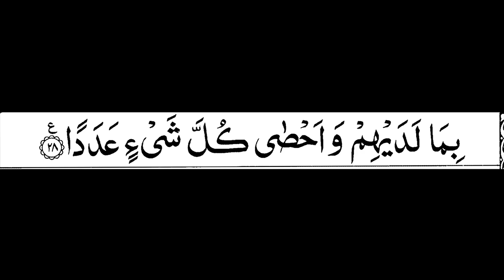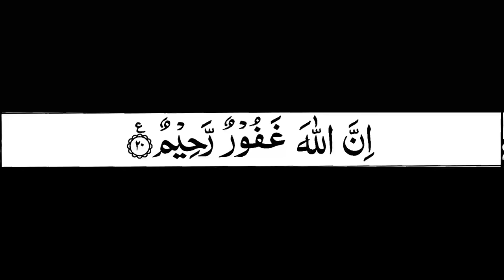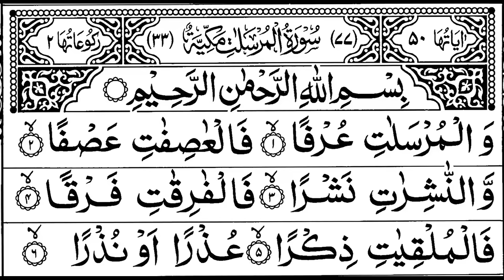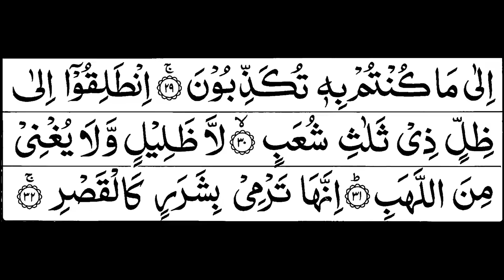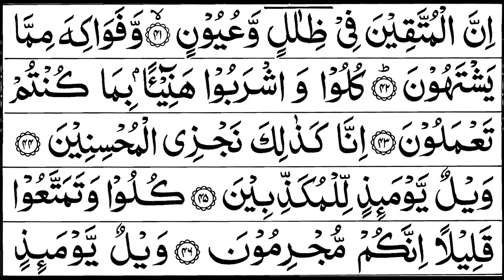Para 29 Full | Sheikh Shuraim With Arabic Text (HD)